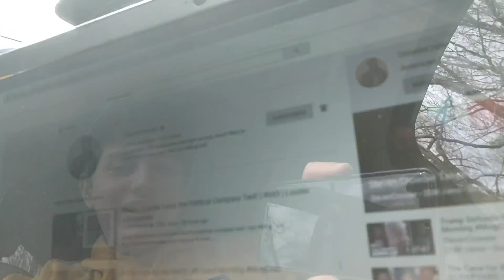Finally Answering Your Q&A Questions From 1 Year Ago!!!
It's been a while since I asked you to ask me questions...
Glurgh.

Show your support by checking out the official Mr. Roller Coasters merchandise.
Money goes to trips to amusement parks so I can make more YouTube videos.  Of course I really don't care too much about the money. It would just be really awesome to see you spreading awareness.